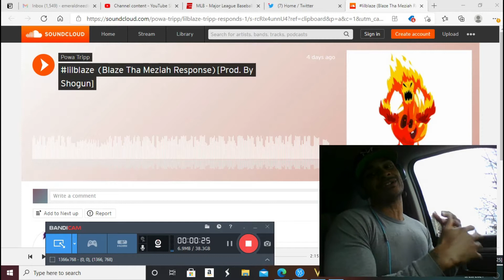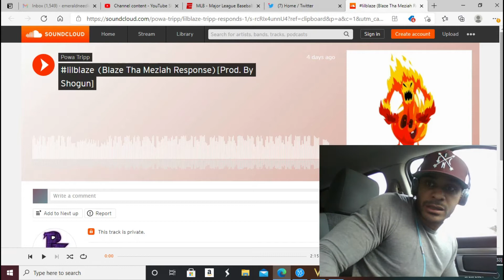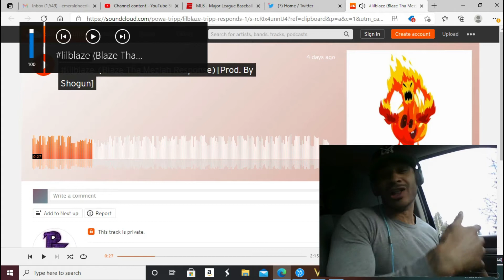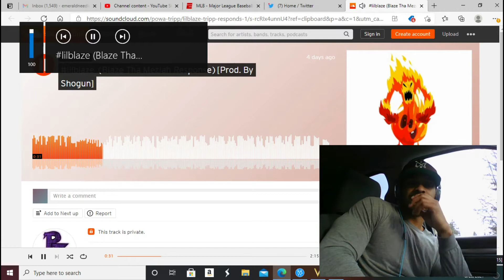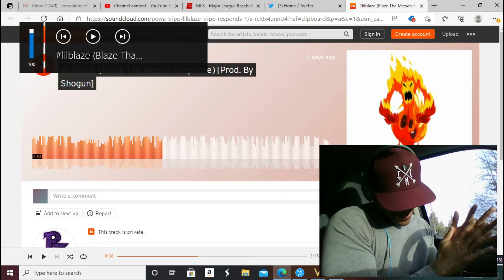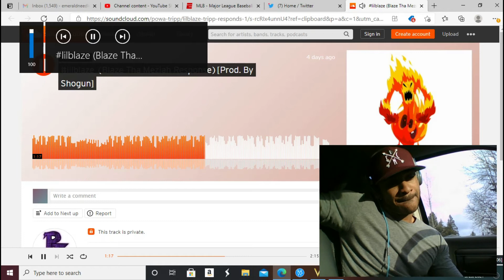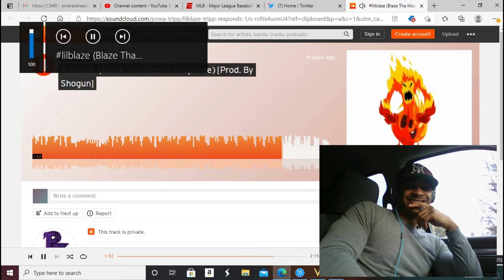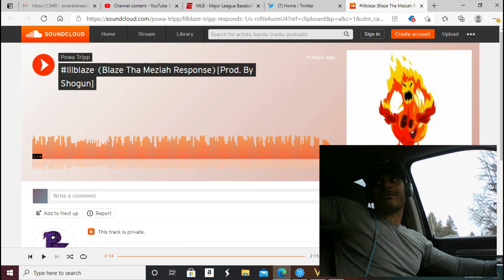PowaTripp- Lil Blaze (Blaze Tha Meziah Response) (REACTION)